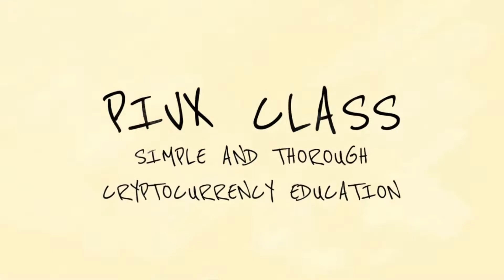Zerocoin Protocol - PIVX Basics - Ep3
Today's Episode is about Privacy in Cryptocurrency and how PIVX uses the Zerocoin Protocol to enhance this.

There is a lot of misinformation on the subject of privacy, so I hope this helps to clear some things up.

Thank you to the PIVX community for your ongoing support.
Special thanks to Veramis for his script editing work and to Hanna for leading the translation efforts. You both rock!